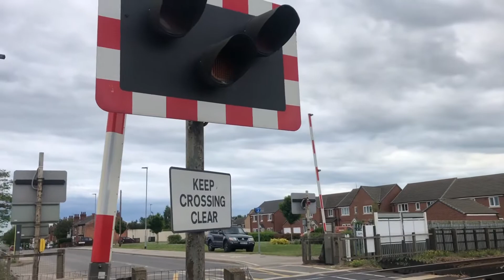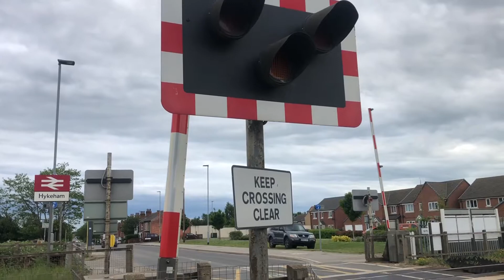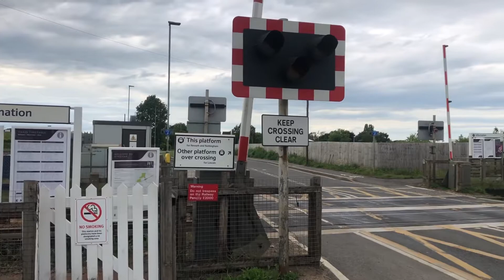Hykeham Station Level Crossing 22/05/22 ft: Delta Australia UKPT